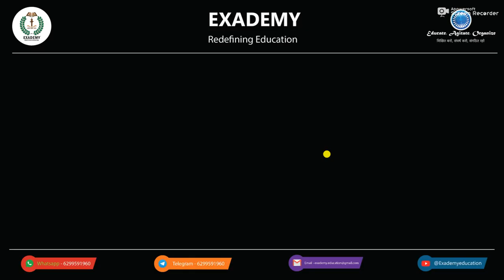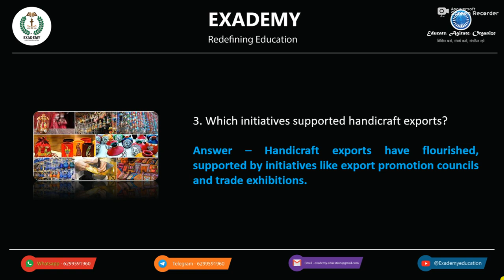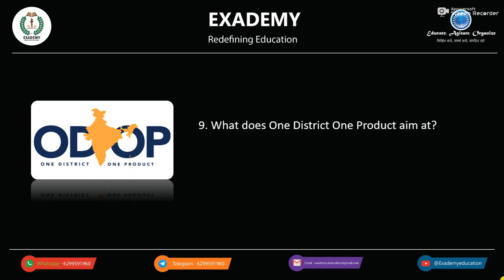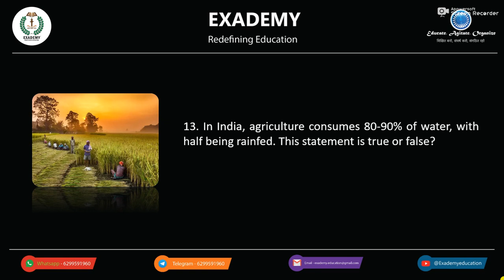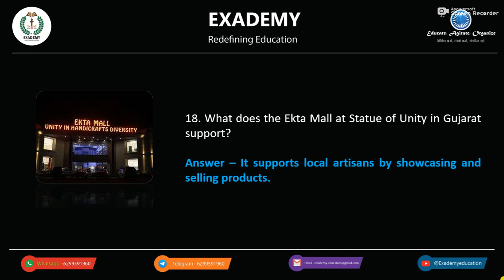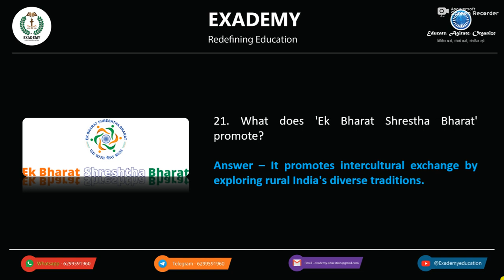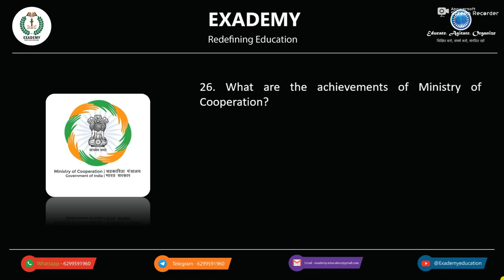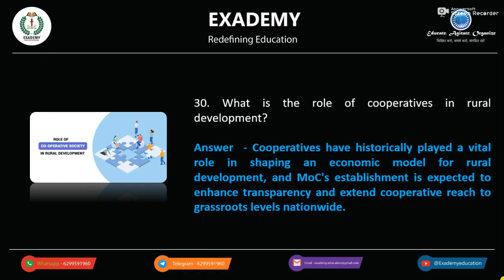UPSC GS Revision | General Knowledge - Episode 6